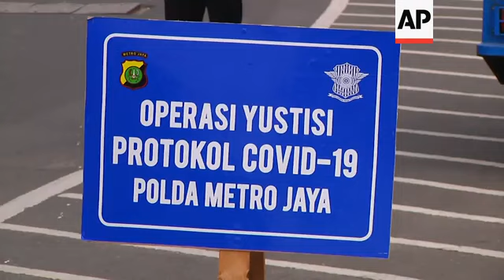Jakarta under virus order to curb infections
(14 Sep 2020) Main streets were less crowded in Jakarta as Indonesia's capital began two weeks of social restrictions Monday to curb the rise of coronavirus infections that has pushed its critical-care hospital capacity to unsafe levels.
Police at checkpoints imposed sanctions on bikers that did not wear their masks.
Jakarta Gov. Anies Baswedan announced the restrictions Sunday, to last from Monday to September 27, in what he described as an emergency decision to control a rapid expansion in coronavirus cases in Jakarta.
Social, economic, religious, cultural and academic activities will be restricted, with 11 essential sectors, like food, construction and banking, allowed to operate with health protocols and 50% of usual staffing levels.
Schools, parks, recreation sites and wedding reception venues closed entirely.
Restaurants and cafes limited to takeaway and delivery service.
Shopping centers limited the number of visitors and their opening hours. Only religious places in residential areas can open.
Jakarta previously imposed large-scale social restrictions from April to June, then eased the gradually with businesses reopening and using health protocols.
While residents are hoping the restrictions reduce the spread of the virus, they are worried about the financial impact.
Sumaidi, 50, who runs a printing business and photo studio in Jakarta, said the city needs social restrictions but he's confused whether to open his business or close it.
Sigit Ardianto, 31, an employee of a public company in Jakarta, said that besides imposing restrictions and sanctioning those who violate them, the government should improve medical facilities.